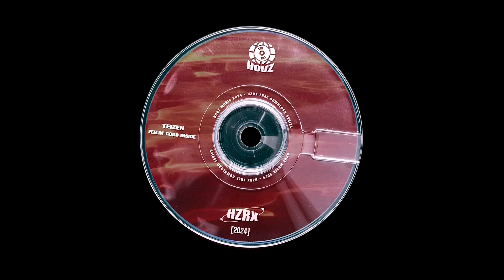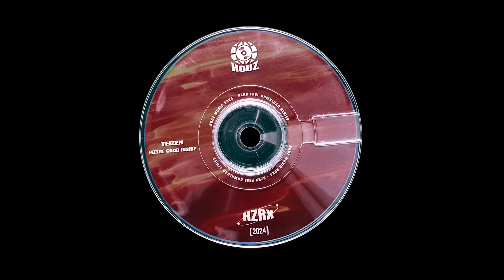Teizen - Feelin’ Good Inside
HOUZ